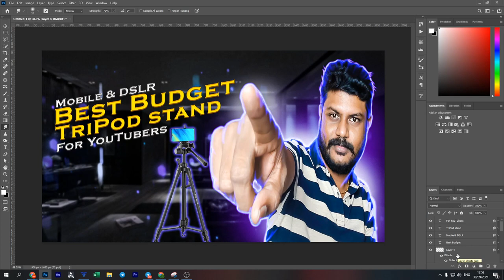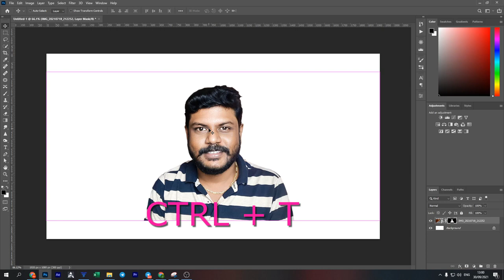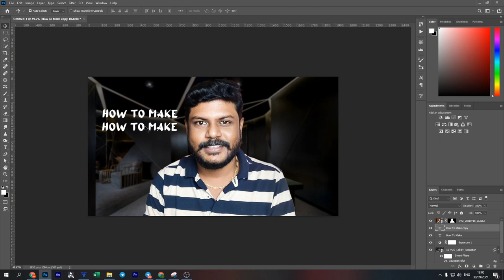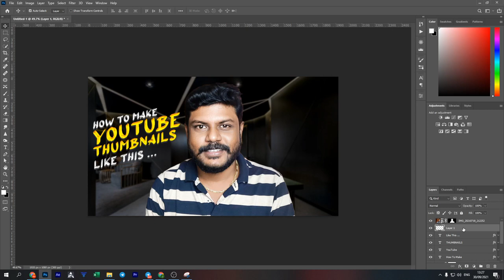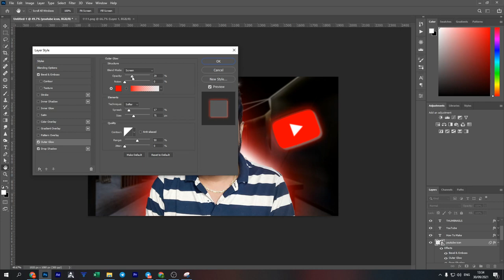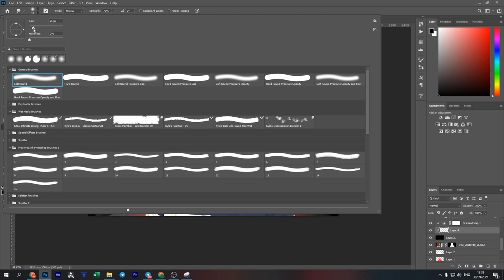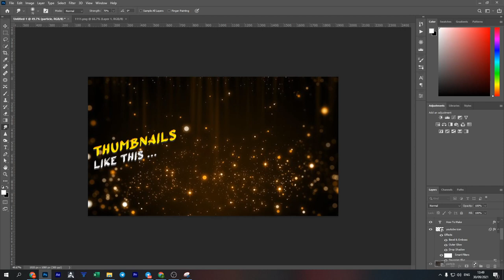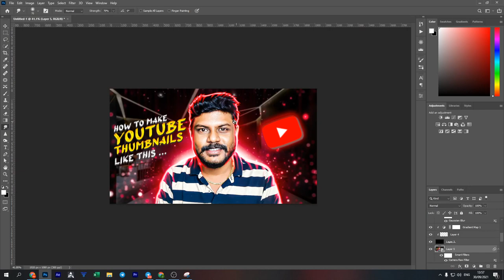How to Create Professional Youtube Thumbnail (2021) in tamil | Youtube Thumbnail in Photoshop Tamil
How to Make Pro Effect Youtube Thumbnail for your video with Glow Effect in tamil 2021.

In this video I'm gonna show you a step-by-step guide for Beginners in Photoshop to make a cinematic professional fancy thumbnail with a Glow effect. This thumbnail would give you more views and high CTR!

digitek Tripod stand for video making

Boya Mic

Rode Mic

Flexi Mic Stand

You will learn about how to make a youtube channel and make money from youtube. you will create a proper youtube channel with this check list. this video will help you step by step guide on making youtube youtube channel.

youtube channel create, youtube channel create tamil, How To Create A YouTube Channel & Earn Money,

Monitor 1:
BenQ GW2475H 24", IPS Eye-Care Full HD 1080P 24"

Monitor 2:
LG 19.5" HD Monitor

Motherboard:
ASUS ROG Strix B450-F

500GB Samsung SSD Harddisk 970Evo Pro Plu

Nvidia Graphic Card GTX 1050Ti 4GB

Best Laptop for Youtubers:
Dell Inspiron 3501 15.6" SSD FHD